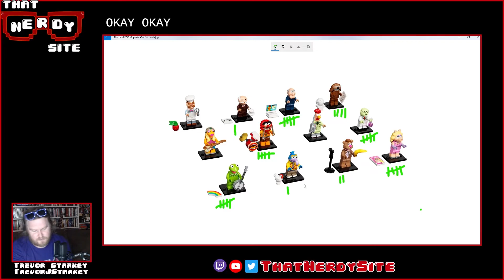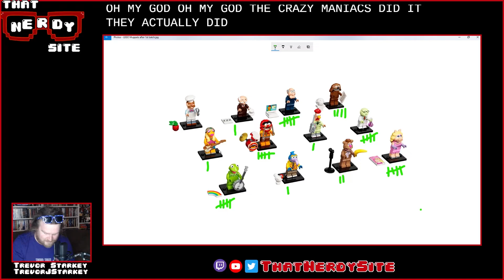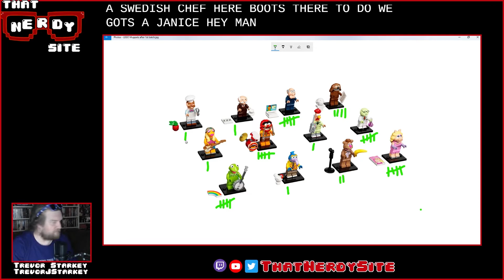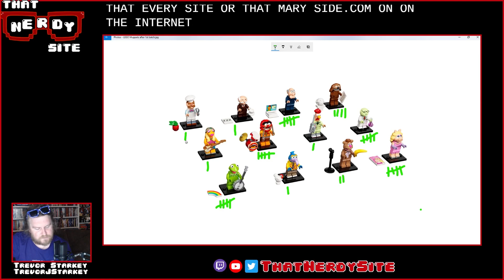Trevor Opens MORE LEGO Muppets Minifigs (That Nerdy Site Opens)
After falling short of the full collection last time, Trevor played right into LEGO's hands and bought a few more boxes of Muppets Minifigs. Will he manage to snag the last five he needs or will his duplicates continue to pile up?

That Nerdy Site is a home for podcasts, written content, and videos about all of the things we're nerdy for: video games, movies, pop culture, and more.